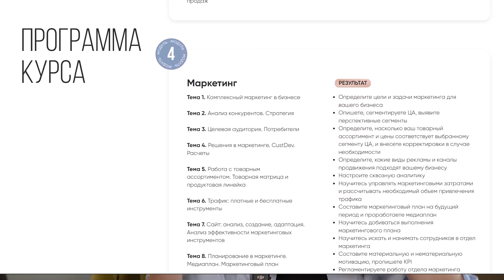Как продавать ОНЛАЙН-КУРСЫ правильно? Лучшая инструкция для ОНЛАЙН-ШКОЛ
99 % онлайн-школ бьются над продажами, тренируют продавцов, ищут новые способы повысить конверсию, но упускают большую часть заявок. Знакомо? Конечно же!

Поработали над продуктом, над каналами привлечения клиентов, а на этапе продаж люди срываются, сливаются, пропадают, уходят к конкурентам. Или пишут гневные отзывы-разоблачения, которые гробят репутацию.

И сегодня я дам пошаговый алгоритм повышения продаж – смотрим выпуск до конца!

СТРУКТУРА:
00:00 — Продажи онлайн-школ
02:26 — Продуктовая линейка
03:15 — Каналы привлечения
05:32 — Этап продаж
08:02 — Рассылки
09:20 — Табу для онлайн-школ
12:44 — Схлопнется ли онлайн-образование?
14:03 — До встречи!

✅ Больше актуальной информации по управлению финансами, маркетингом и продажами в бизнесе, можно найти в Telegram-канале

Чтобы ознакомиться с обучением для предпринимателей и актуальным расписанием, переходите по ссылке

Меня зовут Юлия Трус, и в бизнесе я уже 21 год. По образованию я — экономист-менеджер, маркетолог-товаровед, менеджер-психолог.

Лицензия на осуществление образовательной деятельности № 041129 от 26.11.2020.